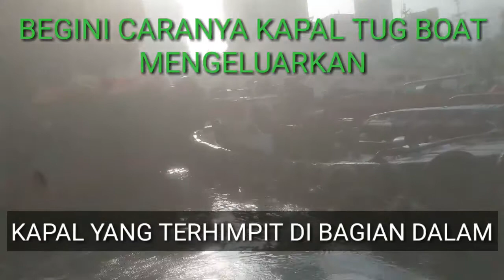begini cara kapal tug boat keluarkan kapal yang terhimpit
berbagi kisah dan pengalaman tentang kehidupan profesi pekerja pelaut.dan juga berbagi tentang kebersamaan bersama keluarga.mengajarkan hal-hal yang baik dalam berbagi informasi.beri dukungan dengan cara klik SUBSCRIBE dan juga klik LIKE nya,agar saya terus dapat memberikan tayangan yang terbaik dan bermanfaat untuk penonton.Alhamdulillah jazakumullahu khoiro